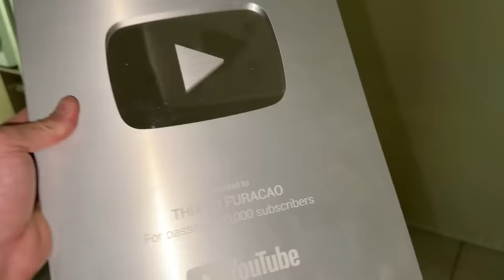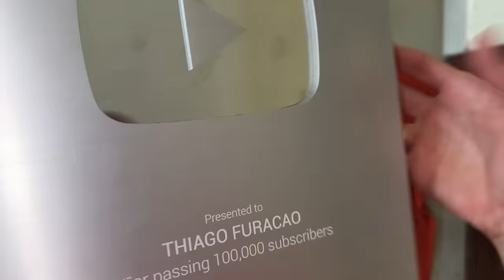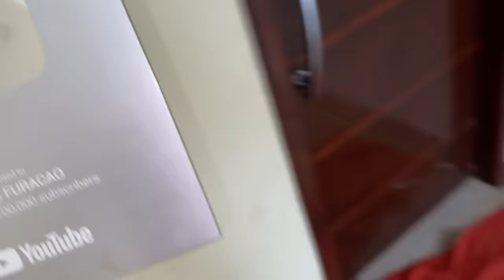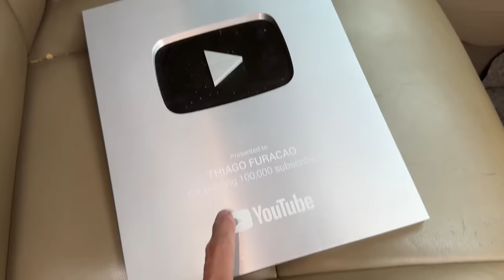RECUPEREI MINHA PLACA DO YOUTUBE!